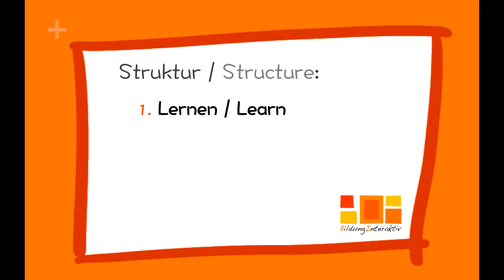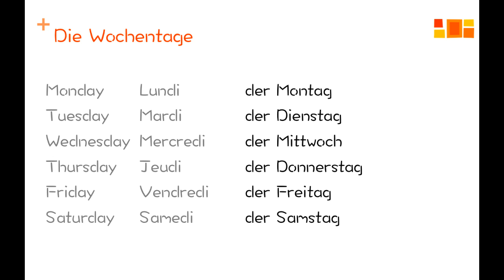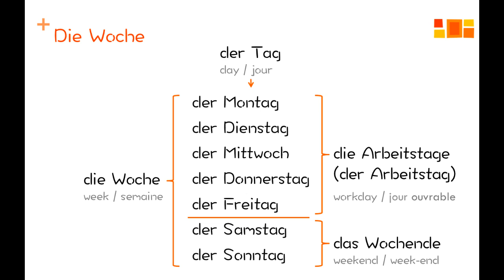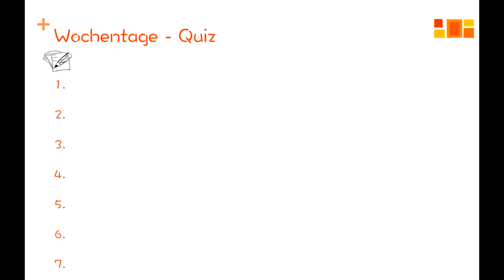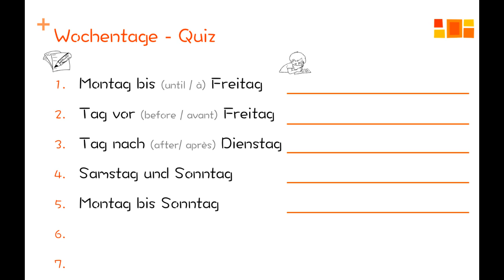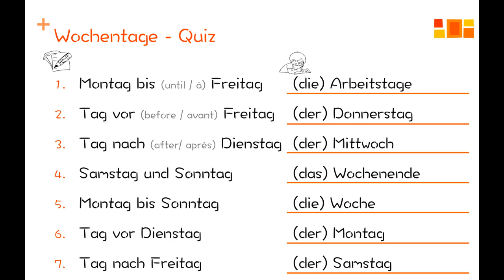Deutsch lernen - die Wochentage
Learn the words and the pronunciation of the days of the week in German and do a little exercise concerning these words.
In order to find some extra material, go to our